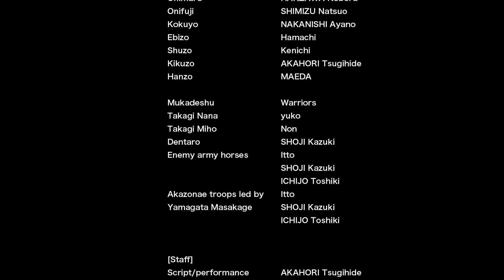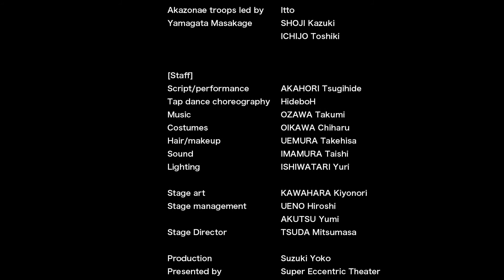戦国TAPミュージカル「TAKEDA」/Sengoku Tap Musical「TAKEDA」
2021年4月3日(土)
会場：テアトルフォンテ
April 3 (Sat.) 14:00
Venue: Theatre Fonte